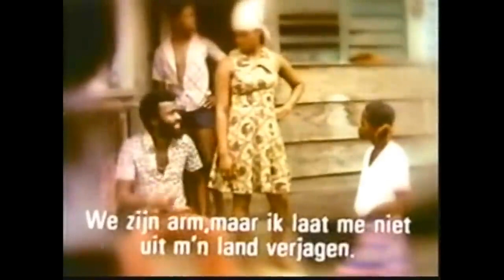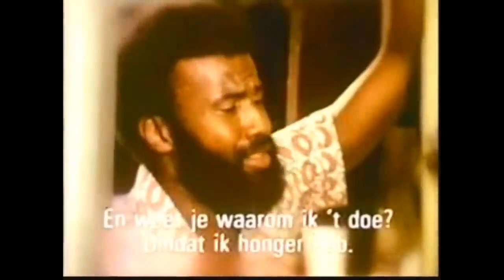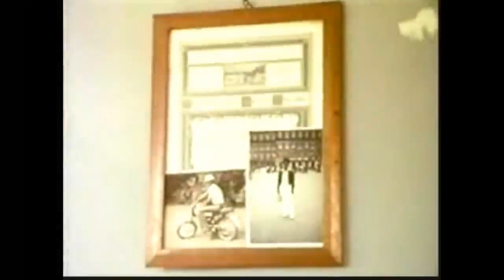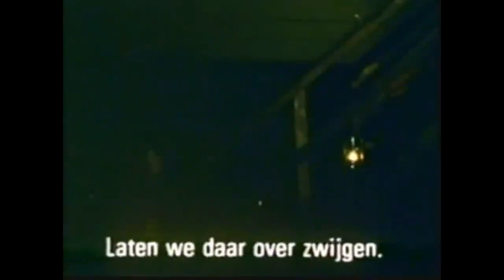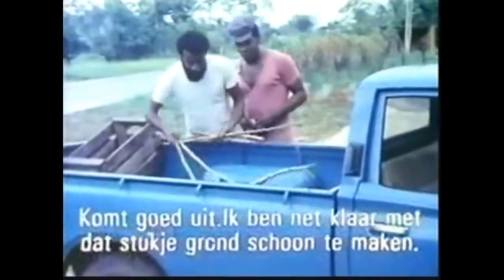Immerse yourself in the timeless charm of "Wan Pipel" (1976), a captivating Surinamese film.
Roy is a handsome Surinamese man studying in Amsterdam. He hastily left his Dutch girlfriend Karina to visit his dying mother in Paramaribo. Back in his homeland, Roy becomes obsessed with his own country and culture. When he falls for the Hindu nurse Rubia, the conservative Hindu and Creole communities revolt. One day, Karina also arrives in Suriname. Director: Pim de la Parra. Diana Gangaram Panday (Rubia) passed away on February 17, 2016, at the age of 67. Despite having only one role, Diana Gangaram Panday (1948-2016) remained a film star until the end of her life.